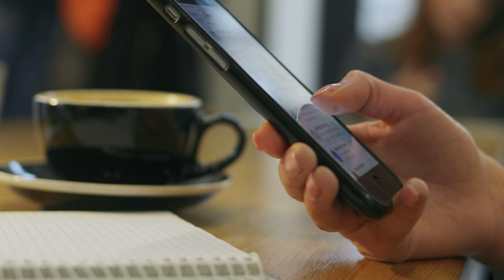INACREDITÁVEL: WhatsApp SEM CHIP SEM NÚMERO de Celular - Esse recurso pode chegar muito em breve